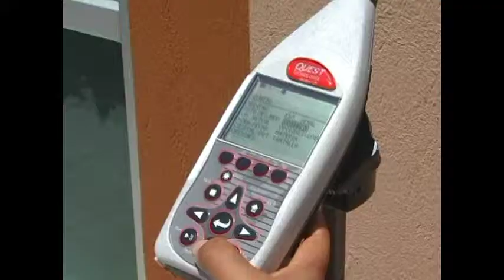Alumnos y docentes de la Universidad Tecnológica perfeccionarán idioma inglés en Estados Unidos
Villahermosa, Tabasco a  22 de octubre del 2014.

Con apoyo de la Secretaría de Educación Pública y la Secretaría de Relaciones Exteriores, 15 alumnos y tres docentes de la Universidad Tecnológica de Tabasco obtuvieron una beca de capacitación para cursar estudios intensivos del idioma inglés en centros certificados pertenecientes a instituciones de educación superior en los Estados Unidos de América.

El apoyo, que forma parte del programa Proyecta 100 mil para el periodo invernal 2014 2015, tiene el objetivo de fortalecer la calidad y pertinencia de la educación, así como contribuir a una mayor cobertura, inclusión y equidad educativa para la construcción de una sociedad más justa.

El programa es convocado por la Secretaría de Educación Pública a través de la Subsecretaría de Educación Superior y la Coordinación Nacional de Becas de Educación Superior en alianza con la Secretaría de Relaciones Exteriores y la Coordinación General de Proyecta 100 mil.